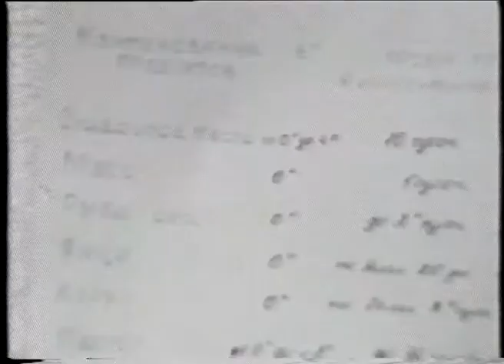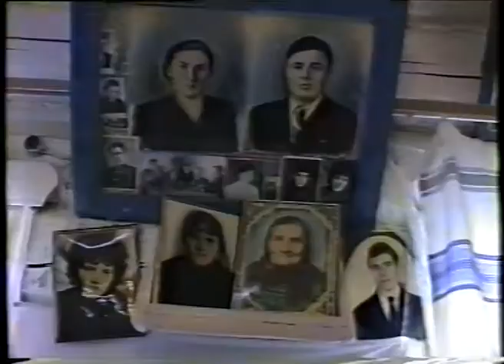Новости от 25 марта 1994 г.Янаул